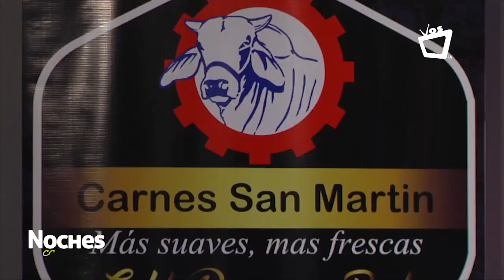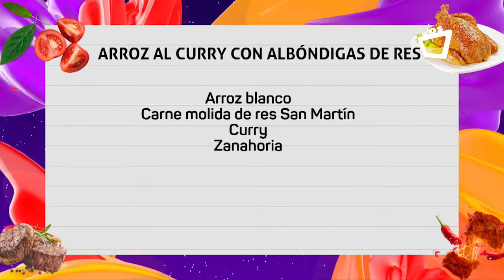NOCHES CON SABOR || Una receta diferente y deliciosa - Arroz al curry con albóndigas de res 😍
NochesConSabor 🌙🍷 el chef Juan Carlos Gutiérrez preparará un delicioso Arroz al curry con albóndigas de res con carne San Martín.
Nuestros invitados especiales de radio La Tuani y radio Clásica.